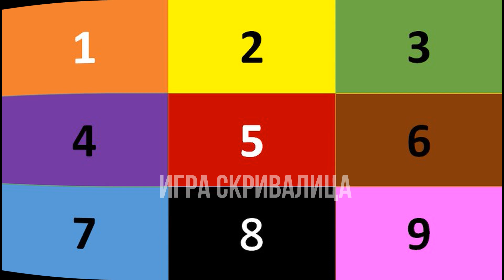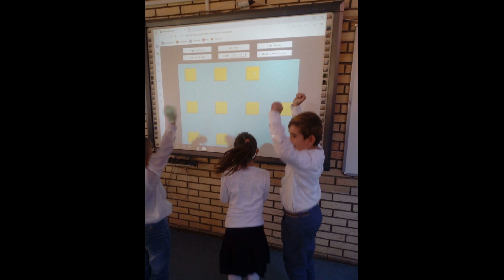veseo sastanak - I1 - 2019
Učenici I1 naše škole obeležili su Dan inteligencije